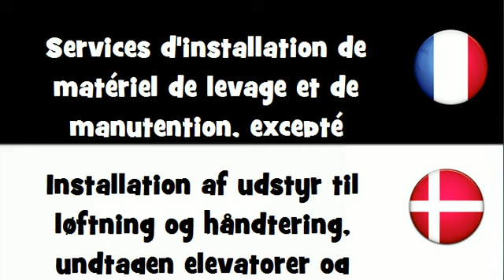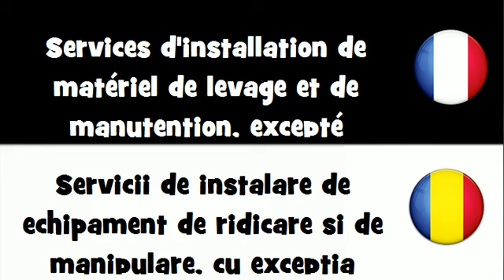Dites le en 20 langues # Services d'installation de matériel de levage et de manutention, excepté as